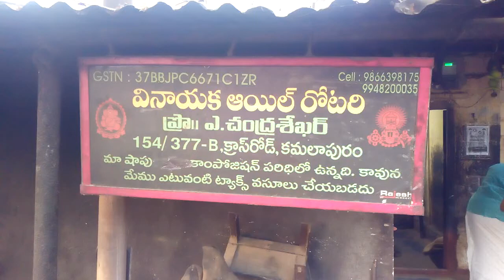shorts short health healthlifetips healthylife manufacturingunit video homemade pureoil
Original Oil Manufacturing unit address